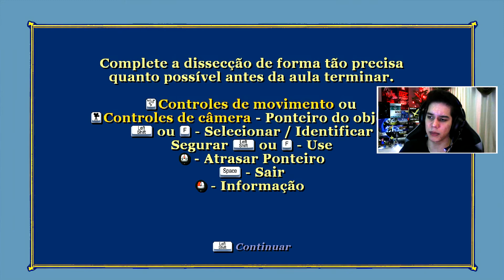BULLY - FAZENDO FAVORES AO PROFESSOR #5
Só você pode fazer seu futuro valer a pena então corra atrás dos seus sonhos e nunca desista.